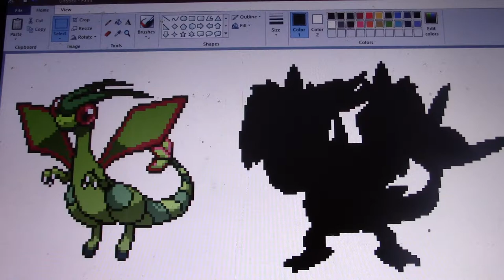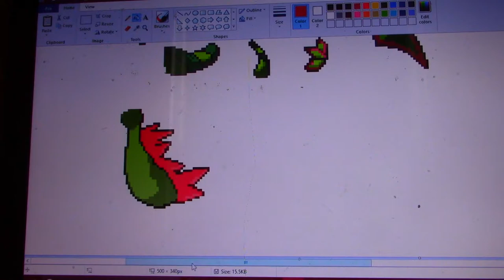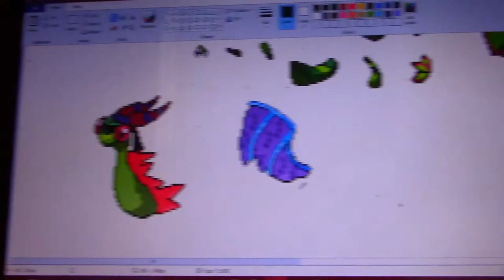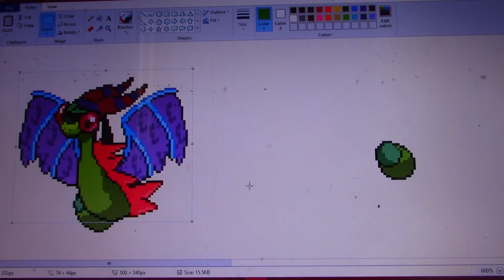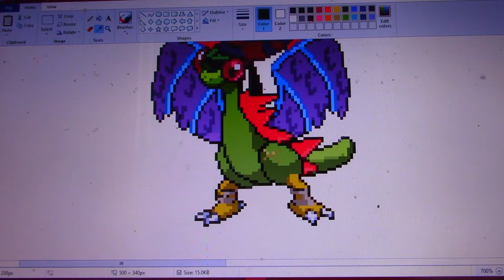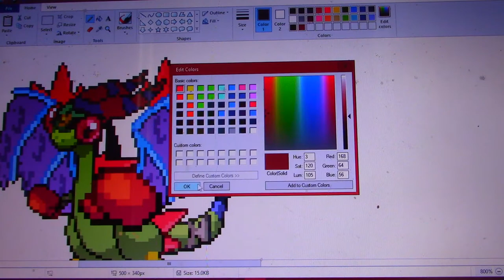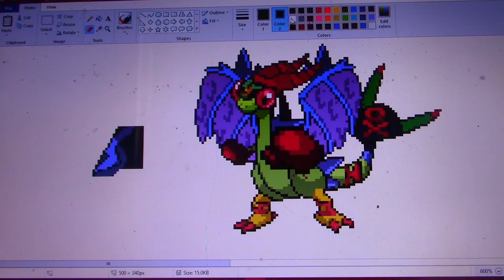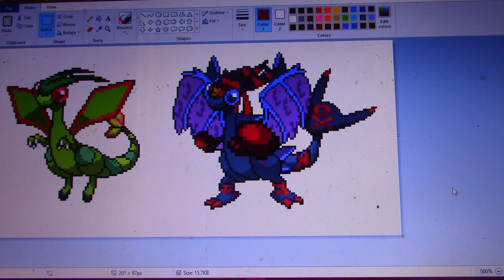Sprite Art 1: Poison Fighting Flygon (Speed Paint)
This is going to be the start of a new series on my channel, speed paint (yay)
If you have an idea about a Pokémon thing you want me to sprite, make sure to comment it in the comment section.
If you don't have any ideas but you like someone else's idea, make sure to like that comment
I used MS Paint and I got the sprites from the sprinter's resource
Also, still figuring out how the YouTube editor works, so I couldn't find any music